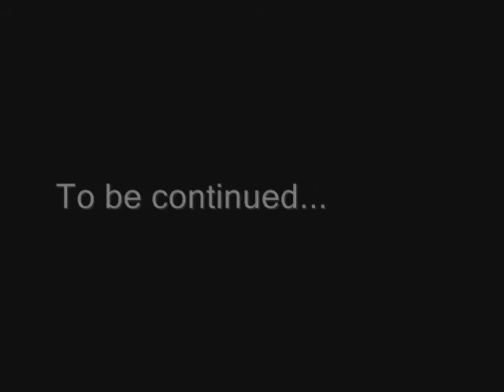This is Halloween - Home Version (Rafa Spinola)